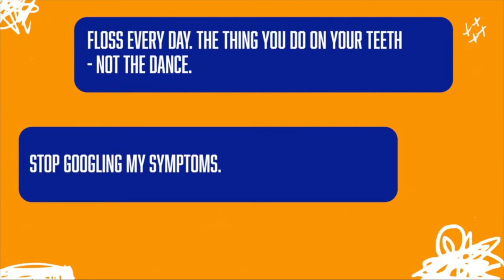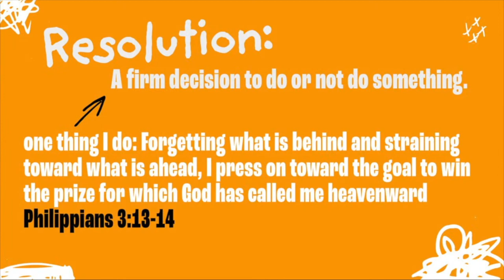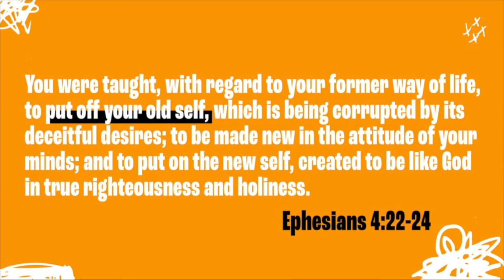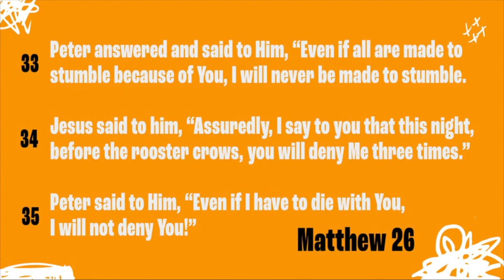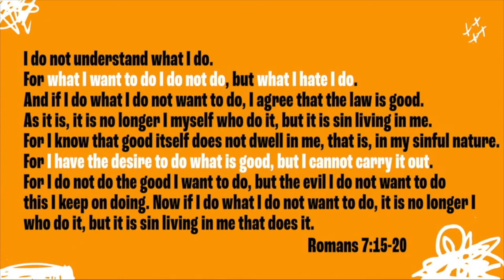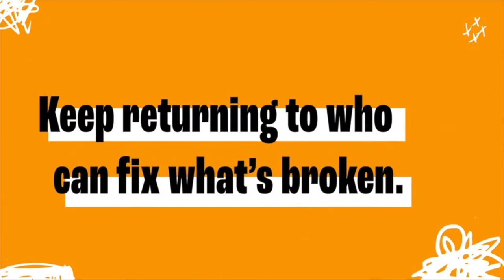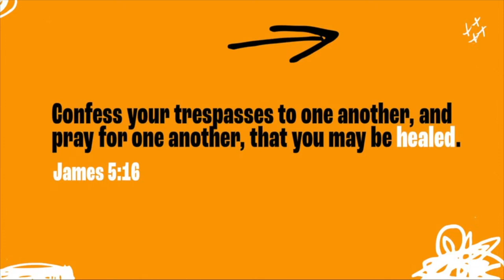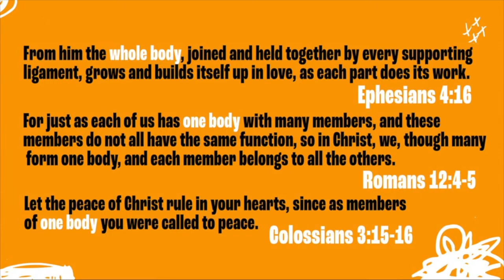When Your Resolutions Wreck | Seth Boyte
When Your Resolutions Wreck
Pastor Seth Boyte